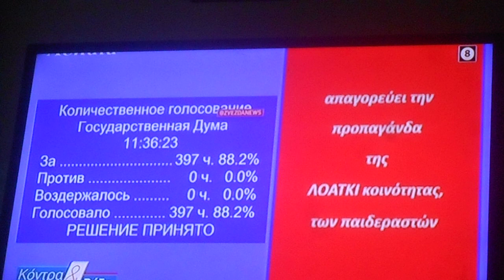^ 686 Αυτά ψήφισαν στην Ρωσική Δούμα Κόντρα και Ρήξη Κ Βελόπουλος 15/12/2022 DSCN0172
Αυτά ψήφισαν στην Ρωσική Δούμα  Κόντρα και Ρήξη Κ Βελόπουλος 15/12/2022